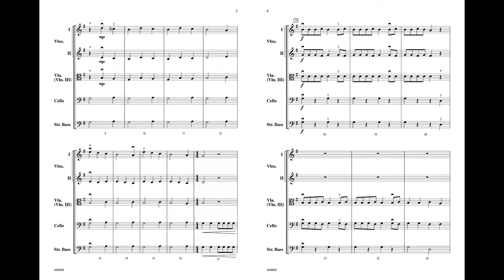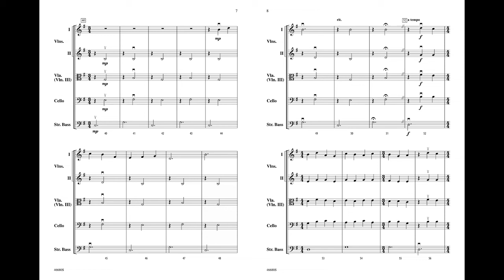A (Very) Short History of Music, arr. Douglas E. Wagner – Score & Sound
A (Very) Short History of Music
Various / arr. Douglas E. Wagner
Item: 00-46680
Series: Belwin Beginning String Orchestra
Category: String Orchestra
Format: Conductor Score & Parts
Level: 1
"A (Very) Short History of Music" is an amazing grade 1 medley of a representative example from each major period of Western music using mostly half and quarter notes. Seamlessly presented by Douglas E. Wagner, players and audiences alike will experience approximately ten centuries of music history in two and a half minutes.